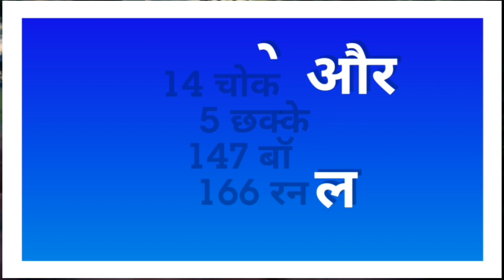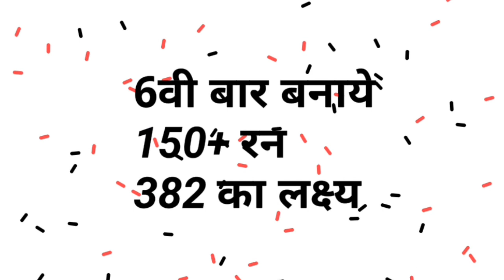World cup 2019- David Warner 166 runs Highlights | aus vs bag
is video me apko david warner ke 166 runs aur unhe mile 2 jivandan ke bare me pta chalega.